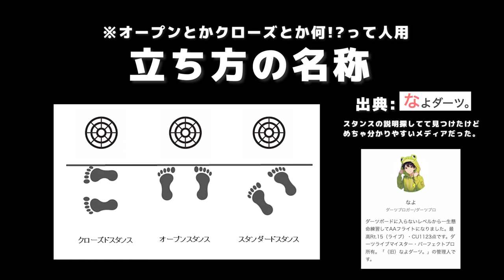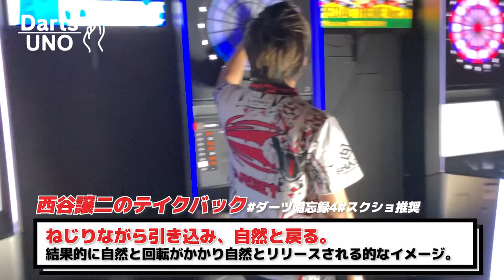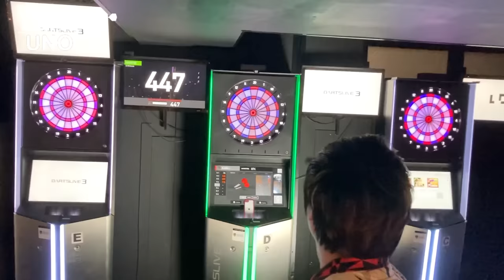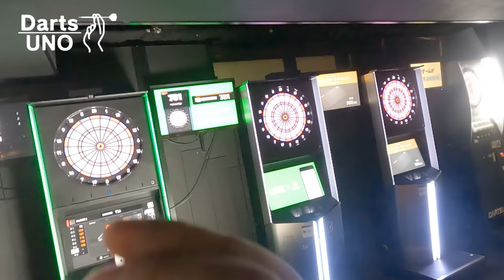【テイクバックは指で?!】ダーツ上級テクの秘密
出演者の方々は、皆様が更にダーツにハマって欲しい！
そして日本のダーツ人口もっと増えるといいな！！
という思いのもと、無償で出演して下さっています。
出演して下さった選手のTwitterのフォロー、またもし役に立ったと思ったらTwitter等での拡散、また出来れば選手の方に愛を込めたコメントお願いします！！

出演することで多くの方の目に止まるチャンネルになることでより多くの出演者に出てもらえると思っております！是非に！ご協力お願いします！

【スタンスって何！？って方に向けて】(なよダーツさんより)

【編集後記】
回転、かけてみたくなりましたね...
今度投げに行くときに試してみよっと！
ぜひ皆さんも、スクショして練習の時にプロの真似っこ！
試してみて下さい〜！！

★UNOは現在スタッフ積極採用中です！
現在UNO全店（下北沢、三軒茶屋、中目黒）にてスタッフ大募集中！ぜひ、私たちと一緒に働きませんか？
ご来店して下さったお客様全員に楽しい時間を提供したい！とスタッフ一同毎日一生懸命営業中です！
スタッフ同士の仲の良さにが自信ありです！（笑）
ダーツの経験、上手い下手は全くもって関係ありませんのでぜひダーツ初心者の方でもご応募お待ちしております💪
採用についてはこちらからご確認ください◎

UNO CHANNELは、初心者に向けた企画『Aフラ図鑑』に出演して頂ける人、またはお店を募集しています♪

現在ボランティアで出てくれる方という形でお願いしておりますが、何か宣伝したいものがあればジャンジャンしてもらって構いませんので是非！！
ダーツ好きが1人でも増える事を喜んでいただける方、ご協力お願いします！

撮影は、基本UNO三軒茶屋店で行います。
お店(ホームショップ)にお伺いする場合は若干の手間賃をお願いしますが、
その分店内の紹介含めた宣伝をさせて頂きます◎

①お名前
②プロ or アマチュア
③レーティング
④ご希望撮影場所

超超お気軽にご連絡下さい!!
アマチュアの方にもたくさん出て頂きたいです!!

UNO channelについて

ダーツカフェUNOが皆様にダーツの面白さを伝えるべく運営しているチャンネルになります。優しい皆様のご協力があって成り立っていて本当に感謝です!!
ダーツの面白さを伝える旨に賛同頂きご出演頂ける方!!ご協賛いただける企業の皆様!!コラボ等何か一緒にやって下さる方々!!どんな方でも絶賛募集中です！何か一緒にできないかなぁ...ダーツの面白さを伝える活動に賛同してくれる!!など相談ベースでも嬉しいのでご連絡下さい!!

【UNO店舗情報】
Darts Cafe UNO 下北沢
〒155-0031
世田谷区北沢2-4-6
アイエスアイビル2階

Darts Cafe UNO 三軒茶屋
〒154-0024
世田谷区三軒茶屋2-14-1
Sancha Dining Fビル３階

Darts Cafe UNO 中目黒
〒153-0051
東京都目黒区上目黒2-13-3 GEMS中目黒４階

【各種SNS】
インドアゴルフ場・サンキューＧＯＬＦ
〒167-0042 東京都杉並区西荻北3-20-2 ACE西荻窪6F

スタッフ一同ご来店お待ちしております!!